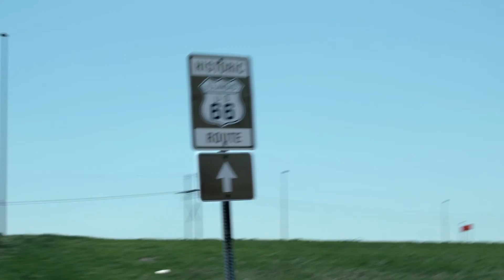Illinois Tourism "Blind Date Road Trip" Long form